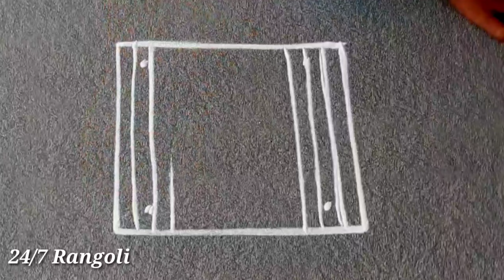Navaratri Pooja Festival Padikolam 2024 🍀 24/7 Rangoli 🍀 Easy Rangoli Designs 🍀 Daily Use Muggulu